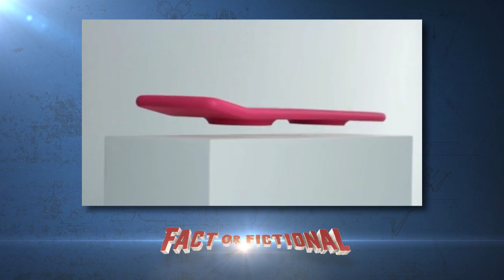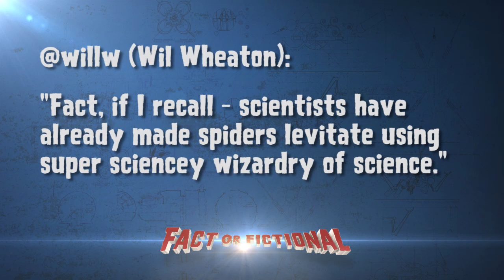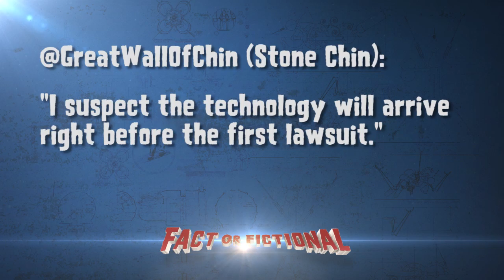Back to the Future's Hoverboard in Real Life? - Fact or Fictional w/ Veronica Belmont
Today on Fact or Fictional, Veronica talks to founder and owner of Crealev, one of the world's leading companies in magnetic levitation systems, magnetic design, wireless power transfer, and mechatronic systems.

To find out more about Crealev and Ger Jansen please visit their